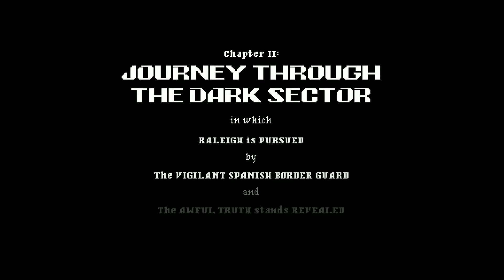I Dun Goofed have Old Jamestown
So I messed up and didn't record commentary in todays episodes so here's some pretty damn old jamestown footage unedited. Sorry about that.